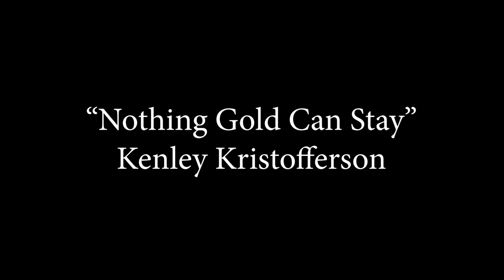Nothing Gold Can Stay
Recorded by the Bowling Green State University A Cappella Choir and A Cappella Choir Alumni in Winter 2020.

"Nothing Gold Can Stay," music by Kenley Kristofferson and text by Robert Frost.